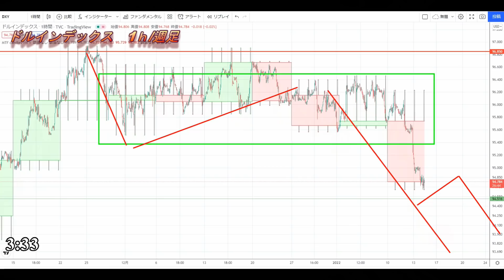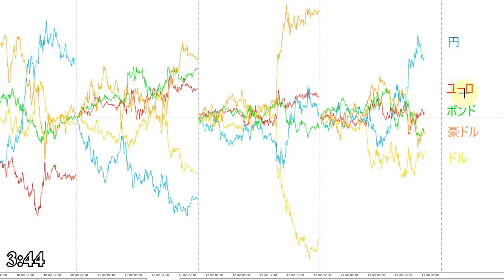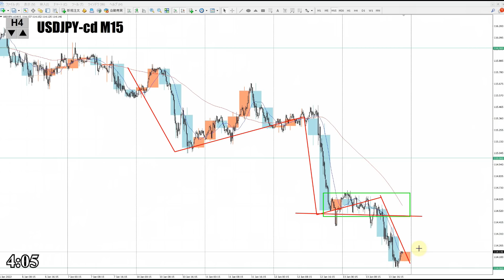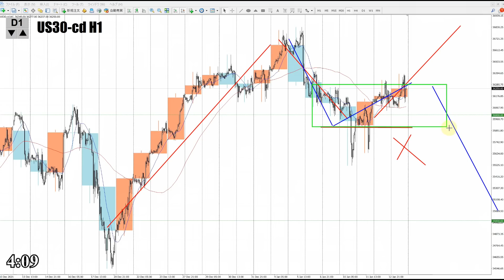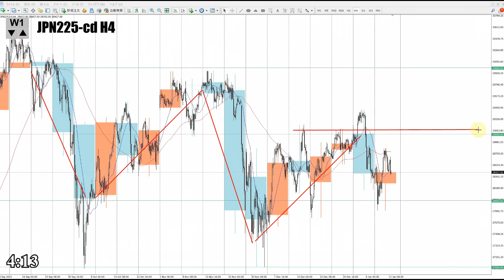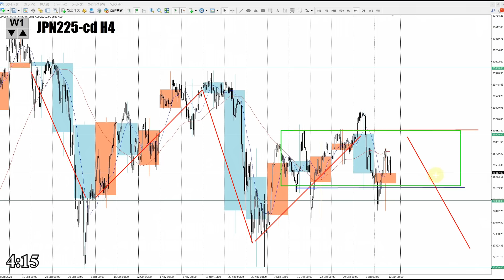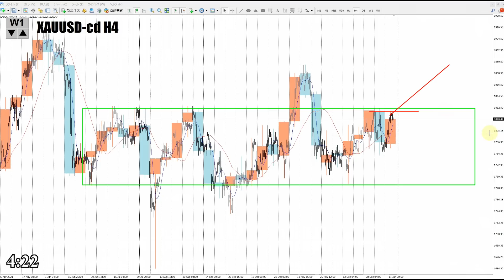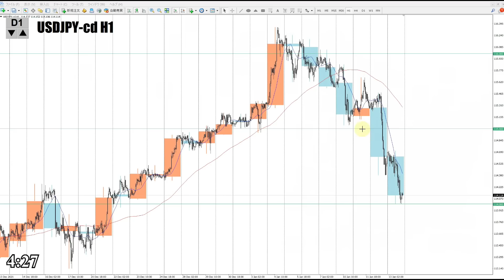【TAKA FX】ドル円為替相場の前日の動きをチャートから解説。日経平均、NYダウ、金チャートも。1月14日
0:00　ドルインデックス
2:23　通貨強弱チャート
5:11　ドル円
9:59　NYダウCFD
10:53　日経平均CFD
12:30　金CFD
14:21　まとめ

2020年より自分の考えをアウトプットするために動画投稿始めました。

【Mi_Symbol】